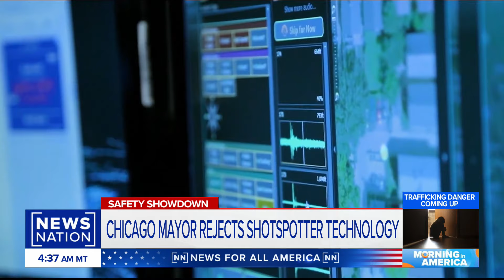Chicago mayor rejects plan to keep ShotSpotter | Morning in America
Chicago Mayor Brandon Johnson plans to veto a council effort to keep ShotSpotter, a controversial gunshot detection technology. Chicago Alderman Raymond Lopez discusses why he disagrees with the mayor's decision to remove the technology from the city.